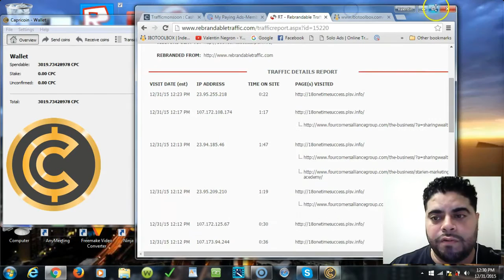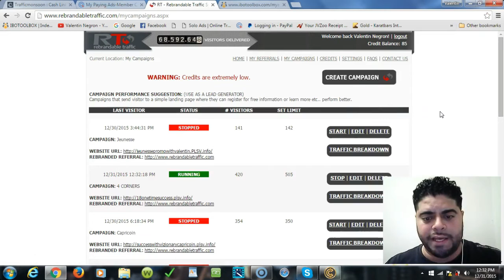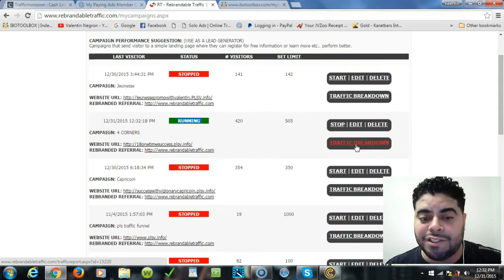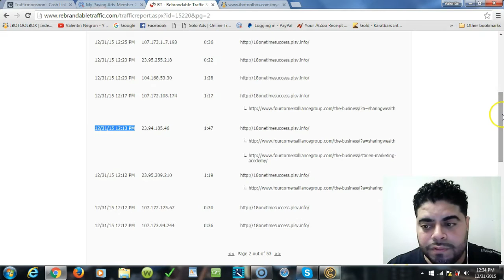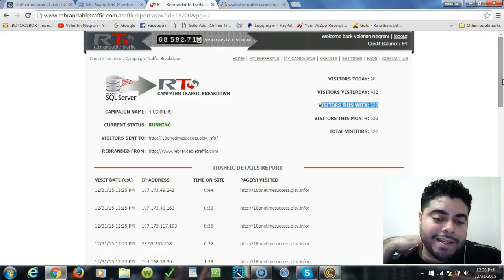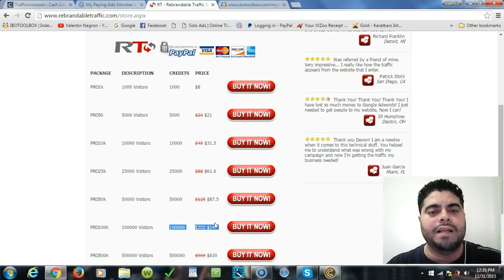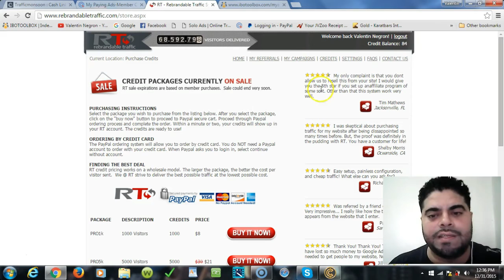Rebrandable Traffic Works ! Scam Alert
Hi Guys Valentin Here once again bringing you this great video on
Rebrandable Traffic Review Scam ? WELL IS NOT HERES THE PROOF OF TRAFFIC ACTUALLY INTERACTING WITH MY SALES FUNNEL Rebrandable Traffic Works !  Proof of Results
Rebrandable Traffic Review Scam or Not